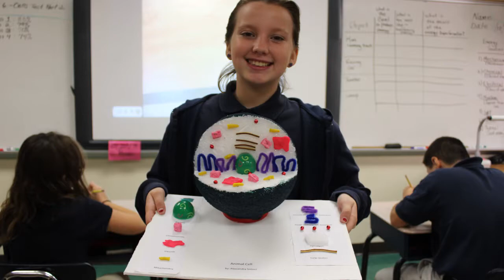Plant and Animal Cell Models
Students at Sorrento Primary show off their plant and animal cell models.